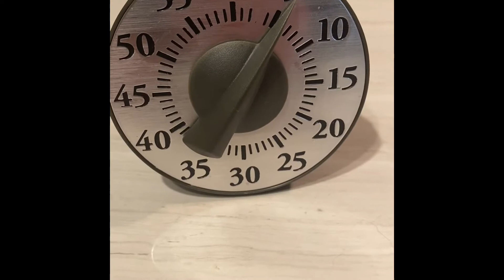Cueillette de tête de violon avec Lawa “la fougère”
Découvrir les secteurs propices à la cueillette de tête-de-violon, ou fougère. Voir les techniques de ramassage, le nettoyage de la fougère et comment apprêter et cuisiner les têtes- de-violon.

Projet NATHATOUTE  fait briller les oeuvres de gens qui expriment leur passion en resonance avec la connotation minimaliste véhiculée sur cette chaine. Ces projets Inspirants sont applicables dans votre quotidien et les procédés y sont bien détaillés.